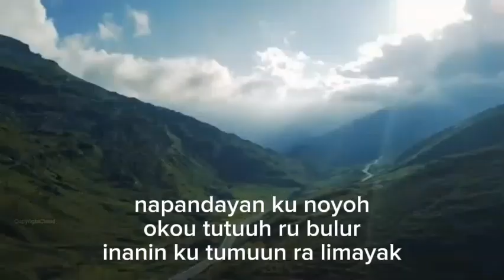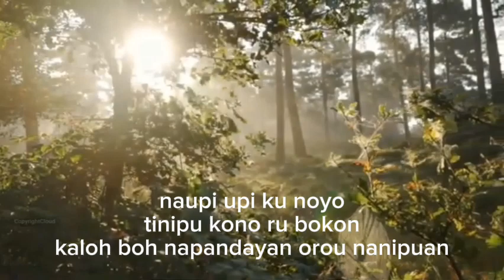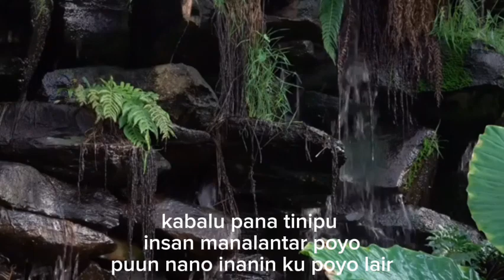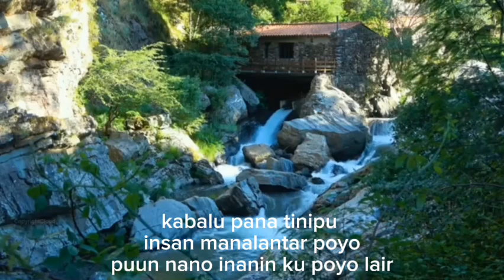TUTUUH RU BULUR COVER 2023